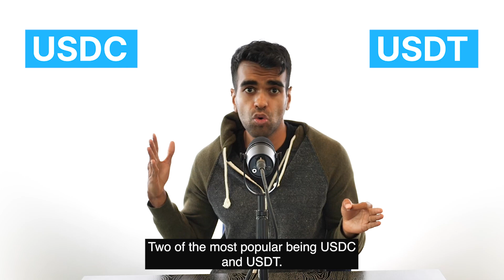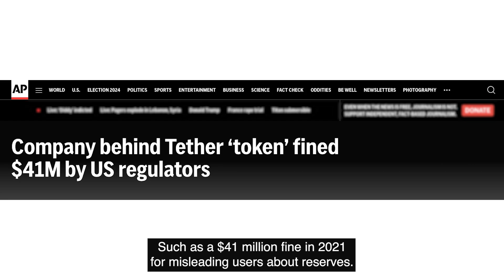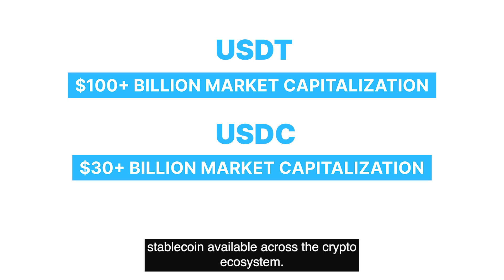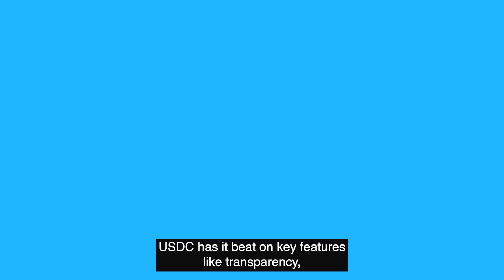USDT vs USDC Stablecoin Comparison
In this video, we compare two of the most popular stablecoins in the crypto space: USDC and USDT. Learn about their differences in market cap, reserve assets, and security, and discover which stablecoin offers more transparency and safety for investors. Watch the full breakdown to find out which stablecoin might be best for you!

Timestamps
0:00 Introduction
0:41 USDT vs USDC
1:39 Market capitalization
2:09 Reserve assets
3:14 Security